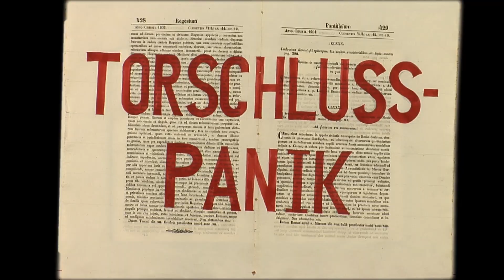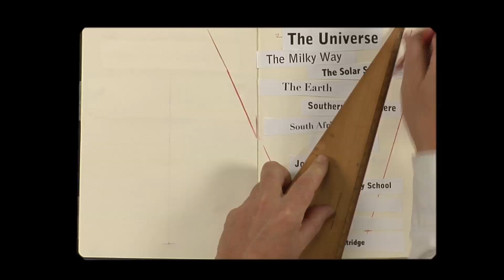A taste of William Kentridge's 'The Refusal of Time' at City Gallery Wellington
William Kentridge, The Refusal of Time (2012) will be on at City Gallery Wellington from 6 September until 16 November 2014.  It's a collaboration with Philip Miller, Catherine Meyburgh, and Peter Galison.

Five-channel video, with sound, 30 min; megaphones and breathing machine ("Elephant"). State Art Collection, Art Gallery of Western Australia (purchased through the TomorrowFund, Art Gallery of Western Australia Foundation, 2013).

This video was created by City Gallery Wellington (2014)